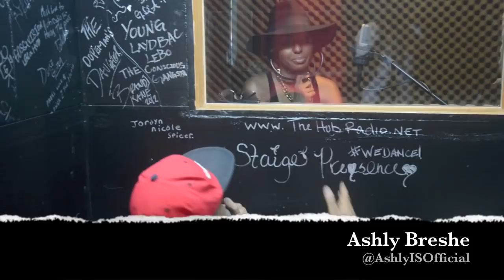Ashley "Breshe" Williams of the x-factor interview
HubCItyDre interviews Ashly Breshe. She talks about music, her 1st single, future plans, big announcements, and she even sings for us live. Check it out. Follow her on twitter as well @AshlyIsOfficial